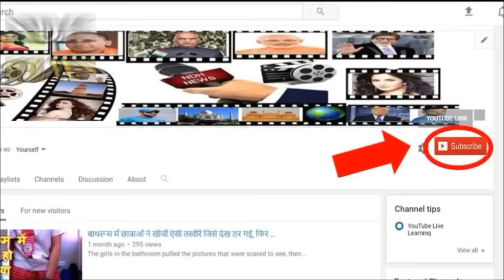इस औरत ने कुत्ते से कराया ऐसा काम जिसे देखकर आपके होश उड़ जायेंगे , 20 लाख ने देखा विडियो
10-minute-yoga-benefits-of-yoga

Indian culture teaches that love the animals, perhaps this is the reason that most of India's homes are the practice of keeping animals alive. And pets are our best partners. If we talk about pets, then the dog is considered as the most lively animal. Who also guards our house, is also our well wisher. Scientists believe that dogs are already aware of the problem. If you talk about scripture, the dog is considered a Shakun gem in Shakun Shastra because the dog also indicates auspiciousness, more faithful than the person, future speaker and his activities.